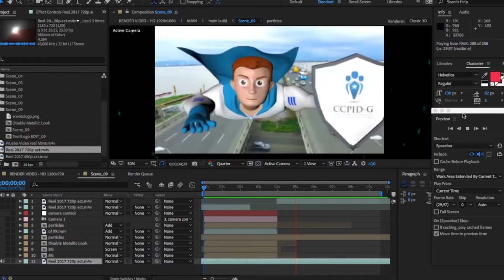Tips de Edición no lineal Cortes con beat en Premier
Desde hoy se viene unos pequeños tips de 60 segundos que nos ayudaran a mejorar nuestra manera de editar videos, espero con esto poder ser una ayuda visual a todas las personas que se encuentren interesados en aprender o conocer diferentes consejos sobre la edición no lineal de una menera rápida y sencilla.